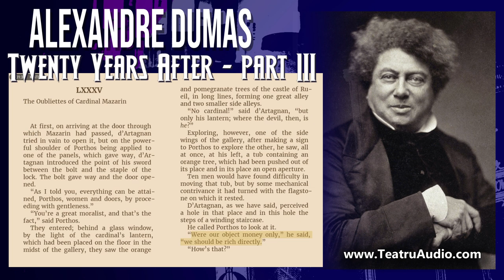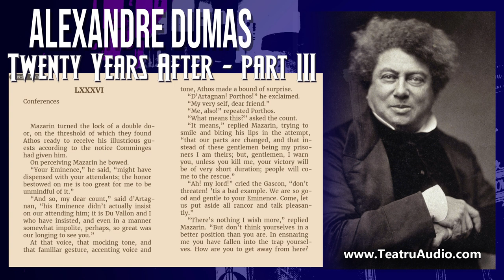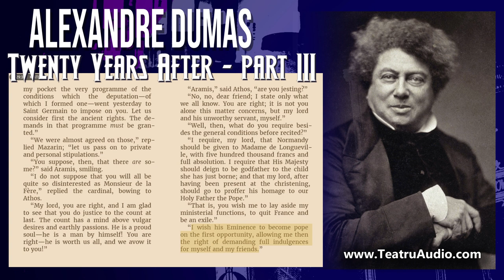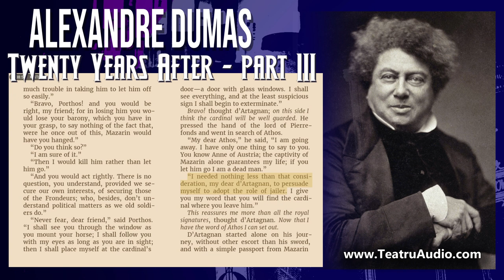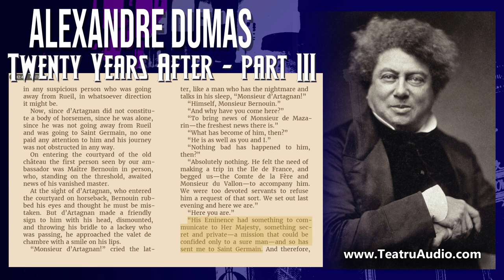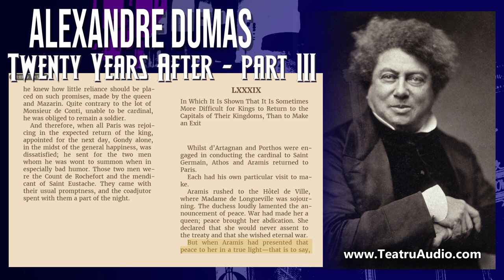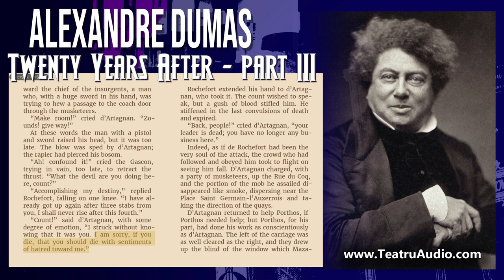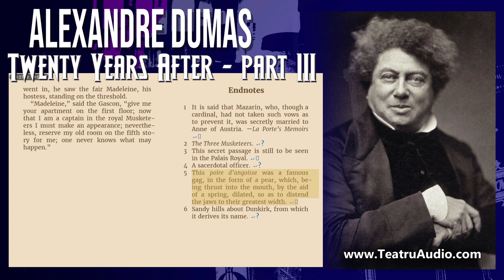Twenty years after - Part 3 - Alexandre Dumas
At first, on arriving at the door through which Mazarin had passed, d’Artagnan tried in vain to open it, but on the powerful shoulder of Porthos being applied to one of the panels, which gave way, d’Artagnan introduced the point of his sword between the bolt and the staple of the lock. The bolt gave way and the door opened.

“As I told you, everything can be attained, Porthos, women and doors, by proceeding with gentleness.”

“You’re a great moralist, and that’s the fact,” said Porthos.

They entered; behind a glass window, by the light of the cardinal’s lantern, which had been placed on the floor in the midst of the gallery, they saw the orange and pomegranate trees of the castle of Rueil, in long lines, forming one great alley and two smaller side alleys.

“No cardinal!” said d’Artagnan, “but only his lantern; where the devil, then, is he?”

Exploring, however, one of the side wings of the gallery, after making a sign to Porthos to explore the other, he saw, all at once, at his left, a tub containing an orange tree, which had been pushed out of its place and in its place an open aperture.

Ten men would have found difficulty in moving that tub, but by some mechanical contrivance it had turned with the flagstone on which it rested.

D’Artagnan, as we have said, perceived a hole in that place and in this hole the steps of a winding staircase.

He called Porthos to look at it.

“Were our object money only,” he said, “we should be rich directly.”

“How’s that?”

“Don’t you understand, Porthos? At the bottom of that staircase lies, probably, the cardinal’s treasury of which folk tell such wonders, and we should only have to descend, empty a chest, shut the cardinal up in it, double lock it, go away, carrying off as much gold as we could, put back this orange-tree over the place, and no one in the world would ever ask us where our fortune came from—not even the cardinal.”

“It would be a happy hit for clowns to make, but as it seems to be unworthy of two gentlemen—” said Porthos.

“So I think; and therefore I said, ‘Were our object money only’; but we want something else,” replied the Gascon.

At the same moment, whilst d’Artagnan was leaning over the aperture to listen, a metallic sound, as if someone was moving a bag of gold, struck on his ear; he started; instantly afterward a door opened and a light played upon the staircase.

Mazarin had left his lamp in the gallery to make people believe that he was walking about, but he had with him a wax light, to help him to explore his mysterious strong box.

“Faith,” he said, in Italian, as he was reascending the steps and looking at a bag of reals, “faith, there’s enough to pay five councillors of parliament, and two generals in Paris. I am a great captain—that I am! but I make war in my own way.”

The two friends were crouching down, meantime, behind a tub in the side alley.

Mazarin came within three steps of d’Artagnan and pushed a spring in the wall; the slab turned and the orange tree resumed its place.

Then the cardinal put out the wax light, slipped it into his pocket, and taking up the lantern: “Now,” he said, “for Monsieur de la Fère.”

Very good, thought d’Artagnan, ’tis our road likewise; we will go together.

All three set off on their walk, Mazarin taking the middle alley and the friends the side ones.

The cardinal reached a second door without perceiving he was being followed; the sand with which the alleys were covered deadened the sound of footsteps.

He then turned to the left, down a corridor which had escaped the attention of the two friends, but as he opened the door he paused, as if in thought.

“Ah! Diavolo!” he exclaimed, “I forgot the recommendation of de Comminges, who advised me to take a guard and place it at this door, in order not to put myself at the mercy of that four-headed combination of devils.” And with a movement of impatience he turned to retrace his steps.

“Do not give yourself the trouble, my lord,” said d’Artagnan, with his right foot forward, his beaver in his hand, a smile on his face, “we have followed your Eminence step by step and here we are.”

“Yes—here we are,” said Porthos.